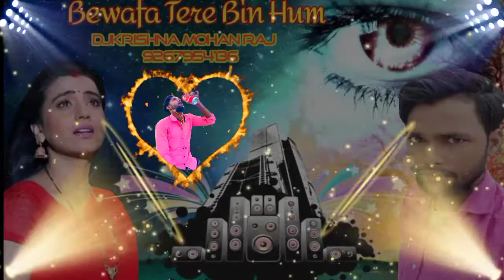Bewafa Tere Bin Hum Dj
Dj KMG Mix INDARWA